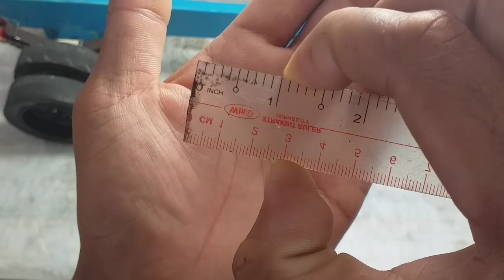How to make RC Drive Shaft Car Truck PVC (Part 9)